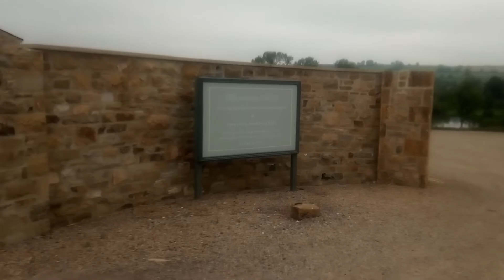Gilling West - Hartforth Walk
A walk from my home of Gilling West , 17 th July 20